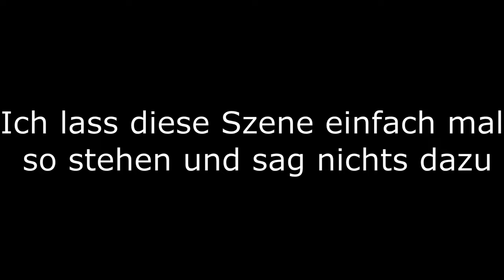Dead by Daylight #016 Die SCOOPS AHOY Steve Gang!! |Palum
In letzter Zeit bockt Dead by Daylight sehr, deswegen kommt so viel DBD aber hey, dieser Kanal lebt schon fast davon xD

Seit neuem STREAME ich sehr oft auf Twitch! Also kommt doch vorbei :D

Hintergrundmusik